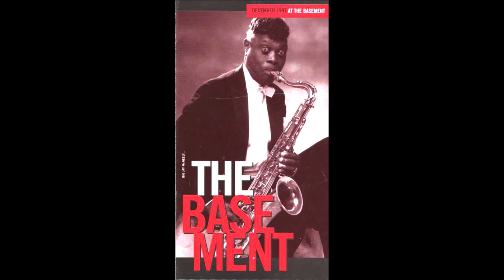Rapping on Rock, Big Jay McNeely in Conversation with Jim Potts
Big Jay McNeely, Rapping on Rock: In conversation with Jim Potts in Sydney, Australia, for Jim's radio programme, The Blues Is Back. 89.7 FM. The early days of rock 'n' roll. The excitement of the honking saxophone. Jazz history. Rock 'n' Roll history. Rhythm 'n' Blues history. Racism in early rock 'n' roll. Recorded just before Christmas, 1997.
22 minutes. Big Jay was born in Watts, California, in 1927. Photo Credits unknown. Please let me know.